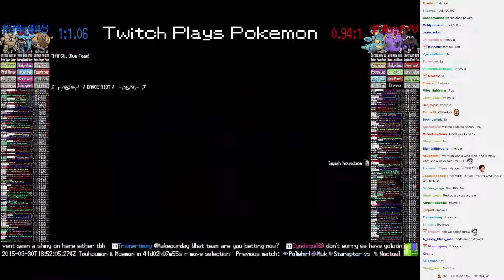Twitch Plays Pokémon Battle Revolution - Match #8932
Match #8932 [Blue: Tauros, Tentacruel, Pinsir] vs [Red: Nidoqueen, Swalot, Houndoom]